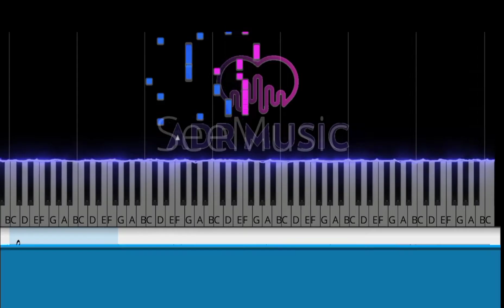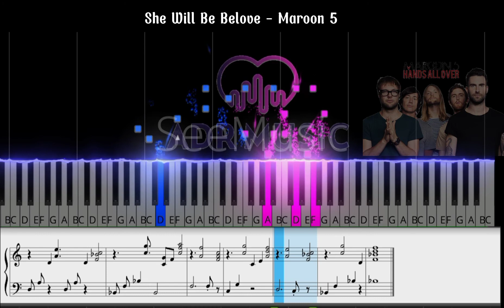She Will Be Belove (Medium) || Maroon 5 (Tutorial Piano With Sheet Music, Not Balok)